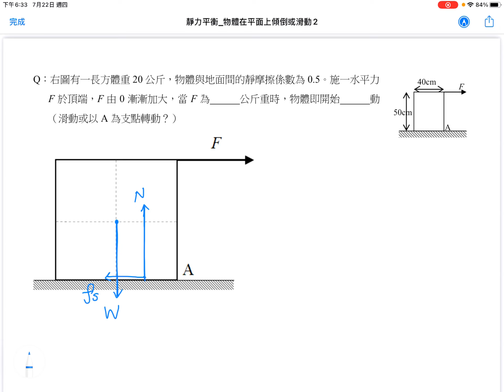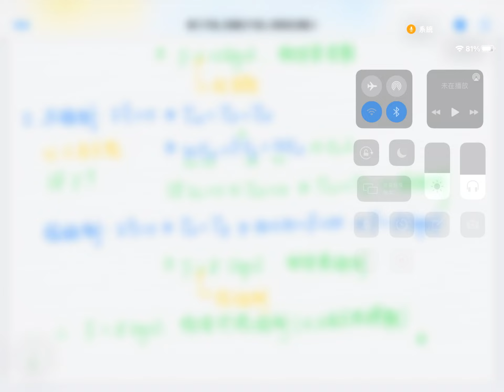【北一酷課師】高中物理｜4-20 物體在平面上傾倒或滑動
Ch.靜力平衡4-20